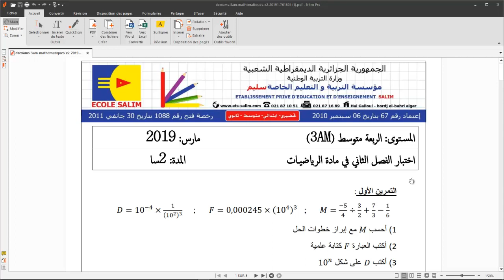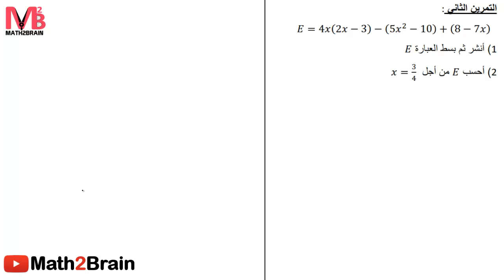اختبار الفصل الثاني في الرياصيات للثالثة متوسط #1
created by math2brain
رياضيات ثالثة متوسط

رابط تحميل الاختبار

created by math2brain